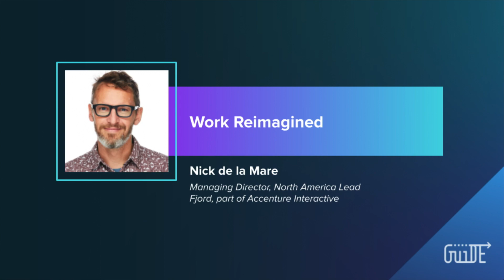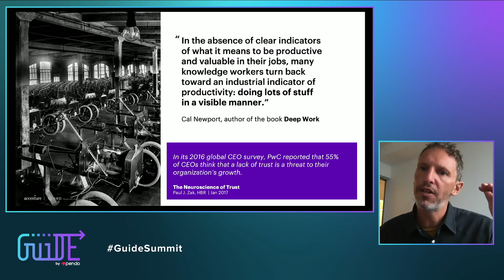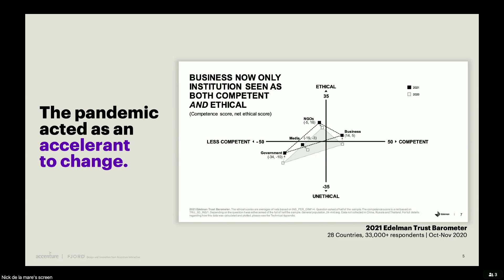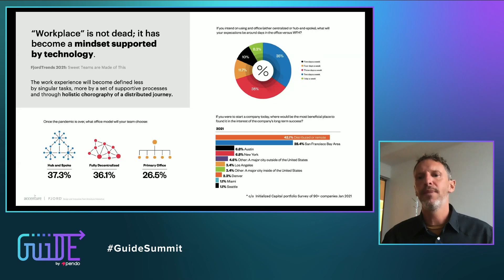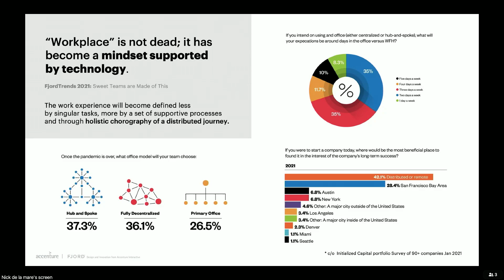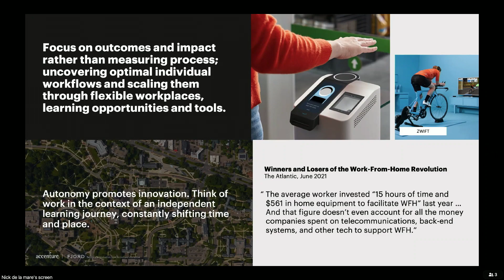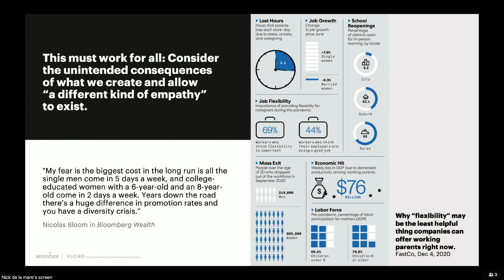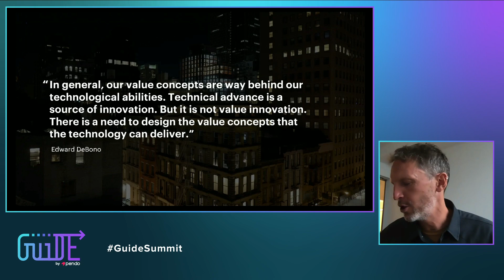Pendo Guide: The Digital Adoption Summit | Accenture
The “workplace” is not dead, it's just different. Today, the workplace is really a mindset supported by technology. But workplace design hasn’t caught up to new workforce expectations, and the pandemic has only acted as an accelerant to change. Join Nick de la Mare, Managing Director and North America lead at Fjord, part of Accenture Interactive, as he shares how organizations need to embrace a wholesale reinvention of the working model.